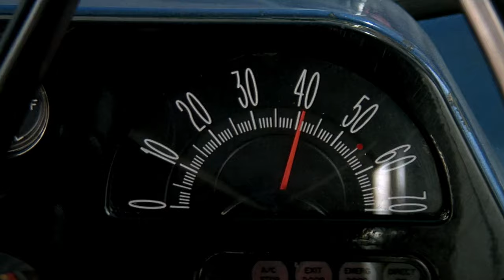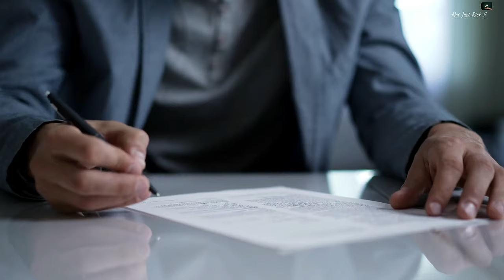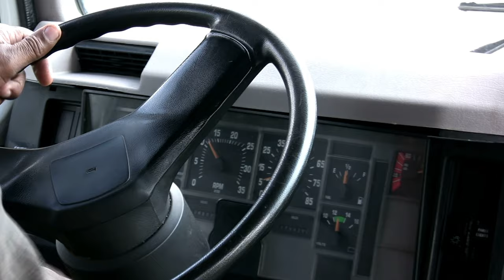Speed (1994) - Cast, Then and Now | Trivia | Filming Locations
Find out what the cast of Speed is doing now, with interesting trivia, filming locations,  and information on how the cult action thriller was made.

Speed took everyone by surprise in 1994 when it became a top-notch action thriller of the year, and became a favorite of many for years to come. Directed by Jan De Bont, his first film as a director, the movie is about a bus rigged by a bomber who is all set to explode it, if the speed of the bus drops below 50 miles per hour.  The movie starred Keanu Reeves, Sandra Bullock, Dennis Hopper, Jeff Daniels and Joe Morton in lead roles. Made with a budget of $30 million, Speed earned in excess of 350 million dollars at the box office.

for more videos and press the little bell ((🔔)) to get notified when the next video drops.